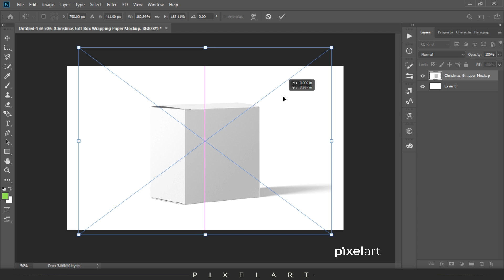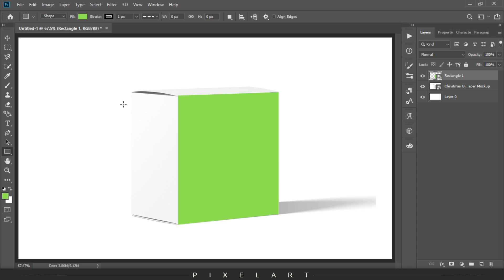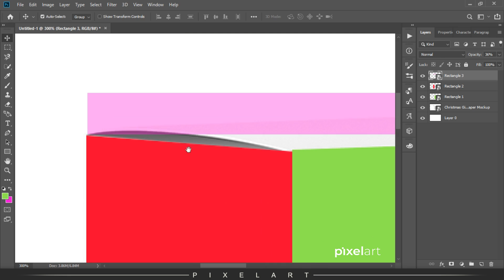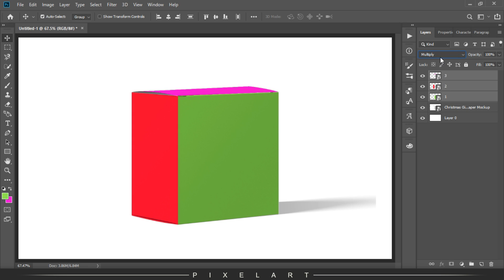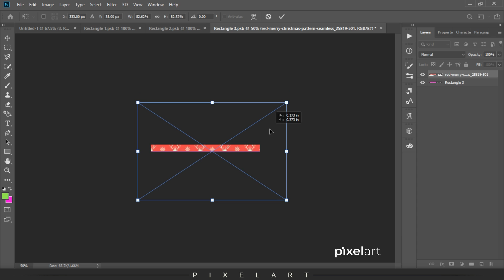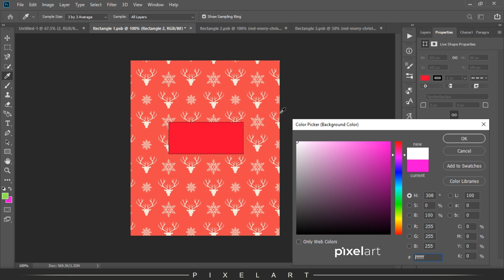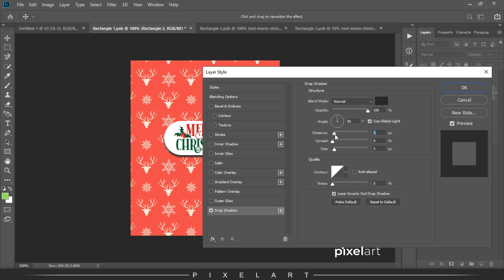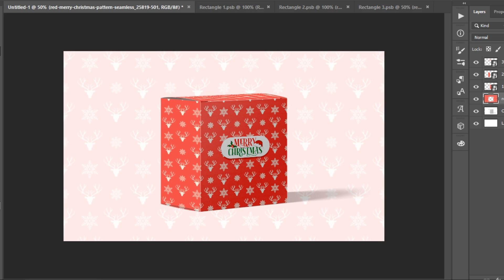How To Make A Christmas Gift Box Wrapping Paper Mockup in Photoshop CC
In this I'll make you learn How To Make A Christmas Gift Box Wrapping Paper Mockup in Photoshop CC